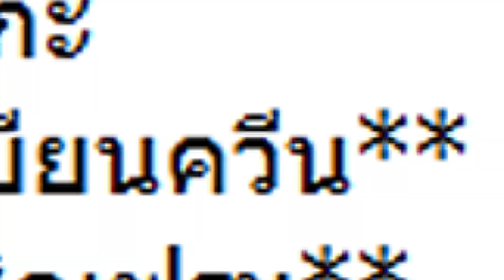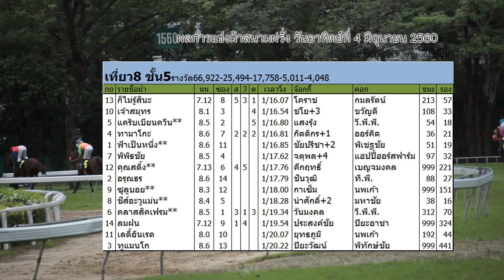ม้าแข่งสนามราชกรีฑาฯ 4 มิ.ย.60 เที่ยว8 ชั้น5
สมาคมราชกรีฑาสโมสร
ผลการแข่งม้าการกุศลกรณีพิเศษรายได้สมทบทุน
มูลนิธิอนุเคราะห์คนหูหนวก ในพระบรมราชินูปถัมภ์
ประจำวันอาทิตย์ที่ 4 มิถุนายน พ.ศ. 2560
ระยะ 1200 เมตร สภาพสนามนุ่มมาก